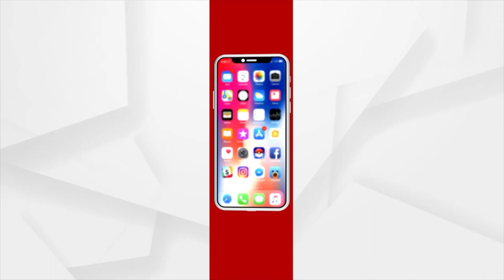Humanity still exist, Dr S. Ramchandani Donated his Salary to family of a dead pregnant woman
Dr. S. Ramchandani is the best example of the humanity that still exists today. Dr. S. Ramchandani donated his government subsidy that was given to the doctors to the family of a dead pregnant woman.